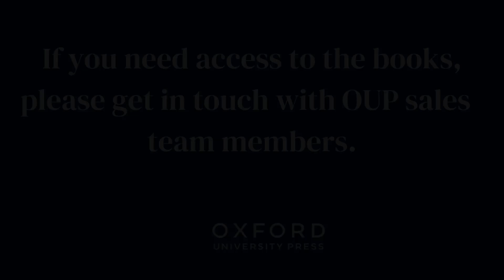Author Speak: Vaishali Gupta speaks about New Science in Everyday Life by OUP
Vaishali Gupta speaks about New Science in Everyday Life series. She is an experienced educationist who has been involved in various aspects primary and middle level school education including the development of curriculum and teaching learning aids for two decades.